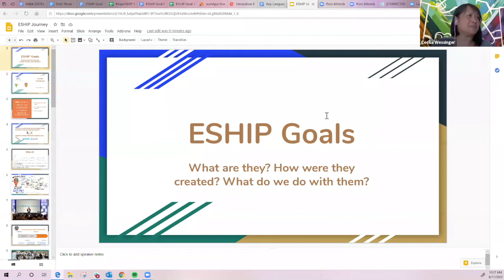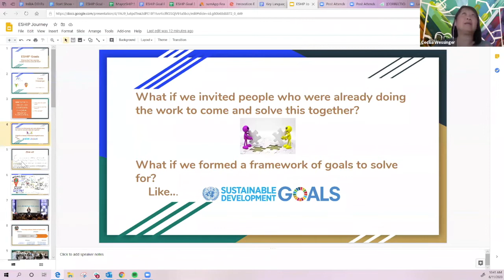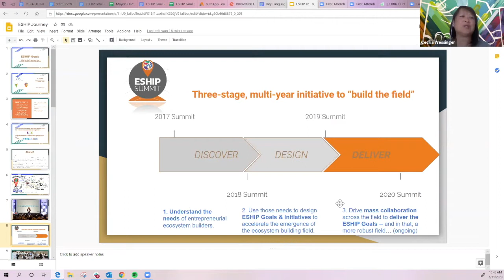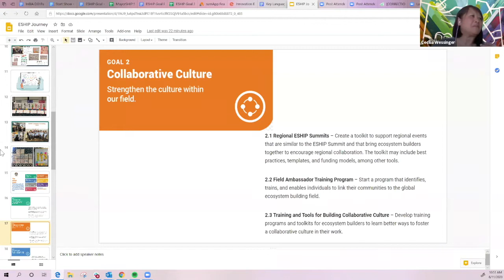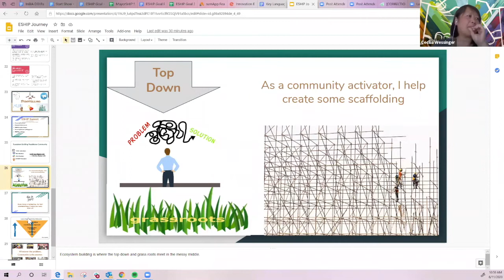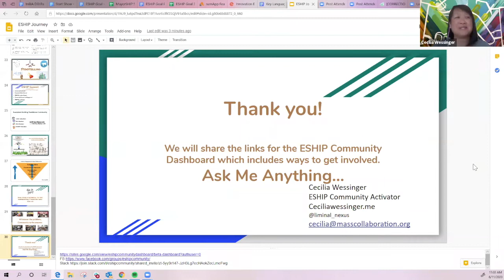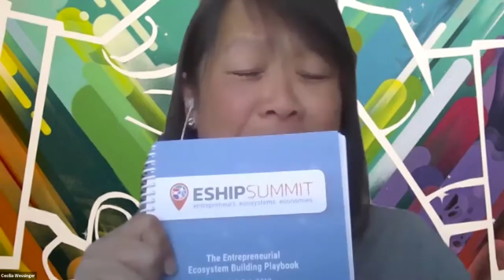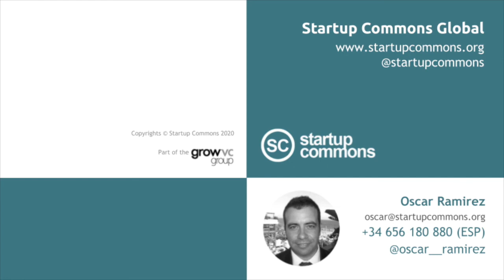Ecosystem Building with The ESHIP Goals Framework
Startup Commons is building the world's first, open standards based best practices library to support innovation entrepreneurship ecosystem builders and operators globally. In this video, we are sharing The ESHIP Goals framework, supported by The Kauffman Foundation, with target to improve the effectiveness of the ecosystem building field as a whole and, as a result, strengthen the profession and accelerate its adoption in more ecosystems.